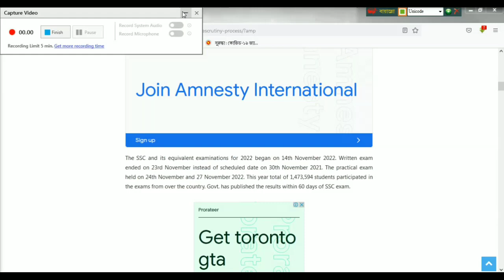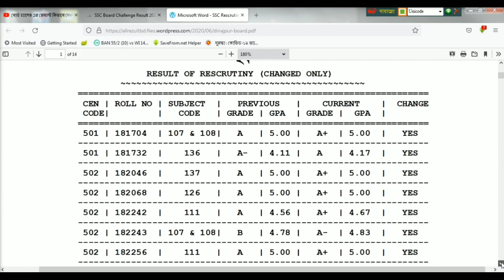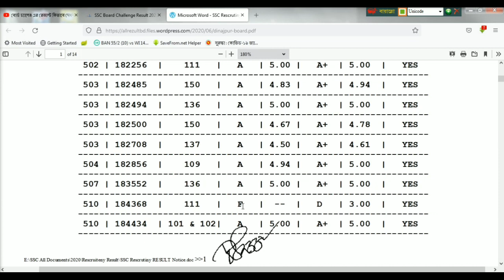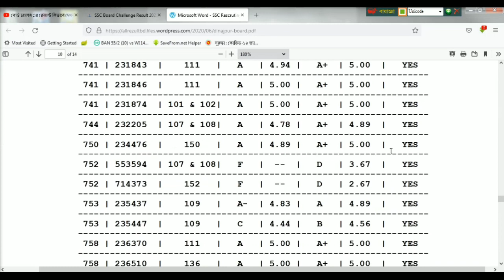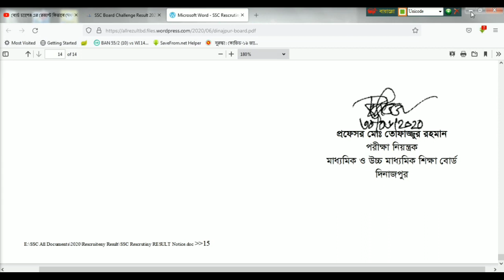SSC Re-Scrutiny Result publish 2023 # বোর্ড চ্যালেঞ্জ পরিবর্তনের ফলাফল প্রকাশ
Welcome to our website for those of you who are looking for SSC Board Challenge Result.
You can easily check SSC Board Challenge Result from me. How to check SSC board challenge result and link are published. SSC Result Board Challenge 2022 & ReScrutiny Application Process. SSC ReCheck or SSC rescrutiny result 2022 will be available here. Read carefully SSC khata challenge process from our website. SSC ReScrutiny Application Process time is start from 31st December 2021 to 6th January 2022. SSC ReCheck Result 2022 will be published on 30th December 2022. You will also get SSC ReScrutiny Result 2022

SSC ReCheck Result 2022 and ReScrutiny Process. SSC (Secondary School Certificate)